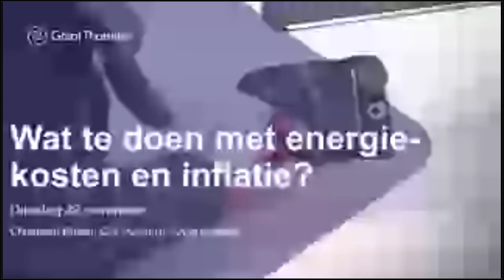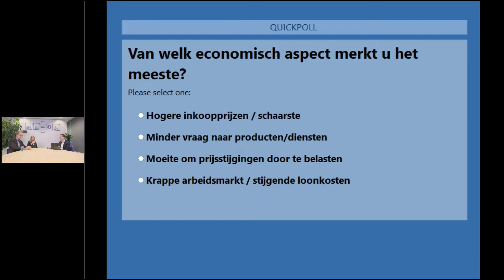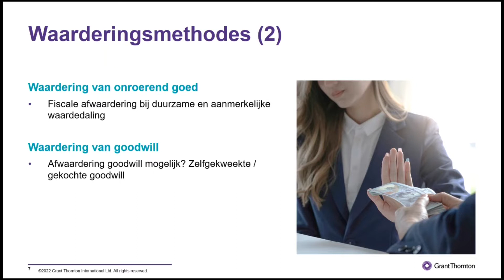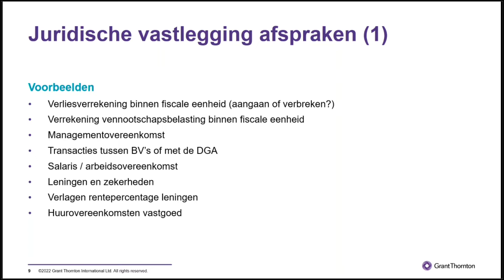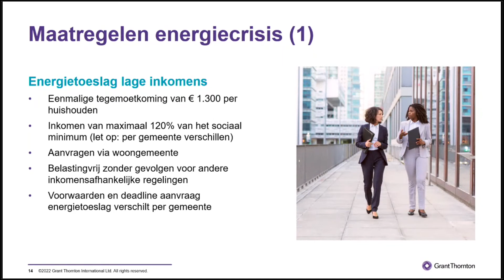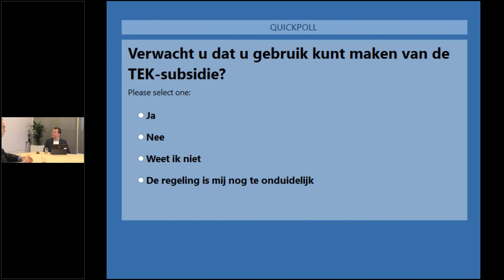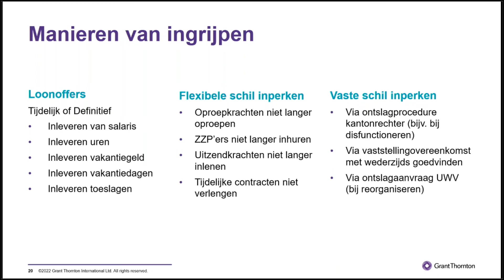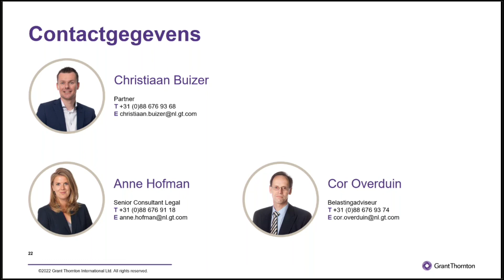Webinar: Wat te doen met energiekosten en inflatie?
De Nederlandse economie zit in een spannende periode. Wat gebeurt er in 2023? Welke kant gaat het op? Veel ondernemers vragen zich af hoe zij om moeten gaan met de hoge energiekosten en de aanhoudend hoge inflatie. De overheid heeft een prijsplafond voor gas en elektriciteit ingesteld voor kleine verbruikers. Voor grote verbruikers komt er een Tegemoetkoming Energiekosten energie-intensief mkb (TEK). Maar wat als dit niet genoeg is?

In dit webinar nemen wij u mee in een aantal (fiscale) tips voor de onderneming, tips voor de werkgever en tips voor u als ondernemer prive. Hiermee kunt u dit jaar (2022) fiscaal voordeel behalen of juist risico’s beperken. Wij gaan specifiek in op fiscale maatregelen die genomen kunnen worden tegen de hoge inflatie. Ook gaan wij in op de TEK-subsidie. Als laatste bespreken wij actualiteiten uit het arbeidsrecht rondom reorganisatie. U kunt vragen stellen aan onze specialisten zodat u direct antwoord krijgt!

Voor wie?
Dit webinar is speciaal bedoeld voor DGA’s, CEO’s, CFO’s en controllers in het MKB. Maar ook als HR-adviseur hoort u tips voor uw personeel.

Waarom interessant?
Na afloop van het webinar weet u onder andere:

Welke fiscale maatregen u kunt nemen voor de aanhoudende inflatie
Hoe de Tegemoetkoming Energiekosten energie-intensief mkb (TEK-subsidie) werkt Welke juridische actualiteiten er spelen rondom personeel.

Sprekers
Christiaan Buizer (presentatie en TEK-subsidie)
Cor Overduin (fiscale optimalisatie)
Anne Hofman (arbeidsrecht in turbulente tijden)

Wat bieden wij u?
Een interactief webinar waarin onze specialisten ingaan op bovengenoemde actualiteiten. Na het webinar ontvangt u per e-mail de opname, eventuele presentatieslides en de gestelde vragen met bijbehorende antwoorden.